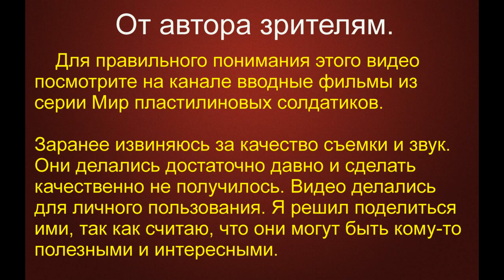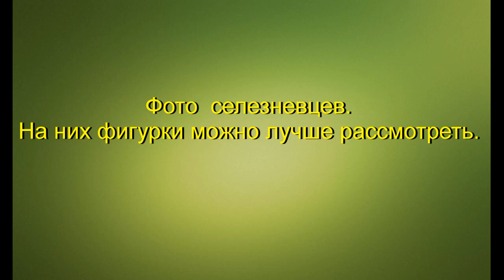Мир пластилиновых солдатиков. Русские города. Город Селезень. Фильм 5. #15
Мир пластилиновых солдатиков. Русские города. Город Селезень. Фильм 5. В данном фильме разберем второй по мощи город Руси. Город Селезень. Так же мы покажем первые наши детские игры с танками, самолетами, кораблями и подводными лодками.